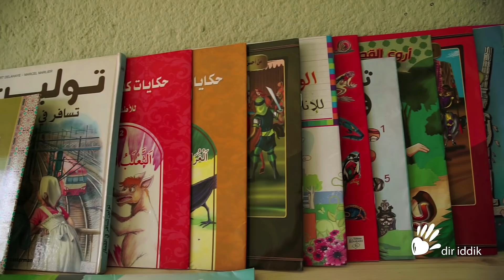الحلقة الثالثة - لحظة Dir iddik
اكتشفوا حلقة الثالثة ديال لحظة Dir iddik ، مع Issam Kamal  و جمعية Jeunes Leaders Marocains.